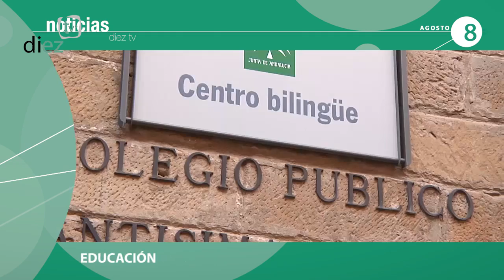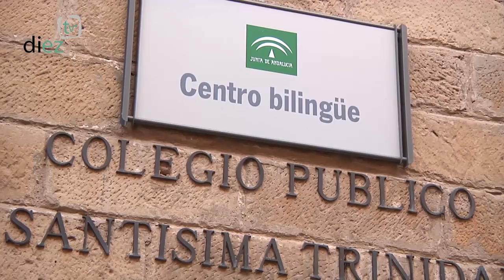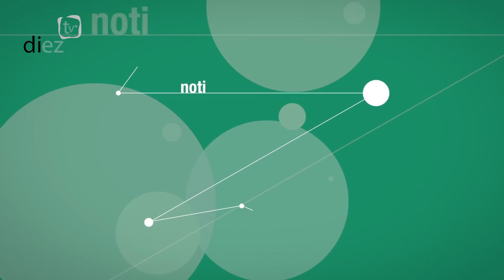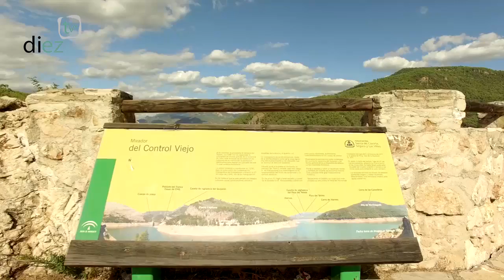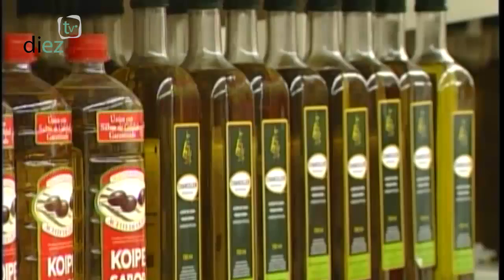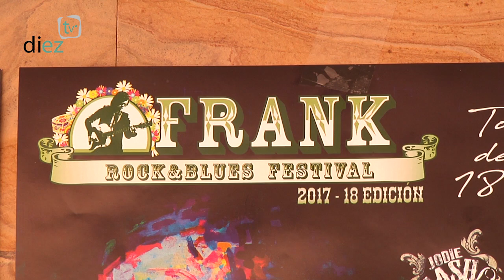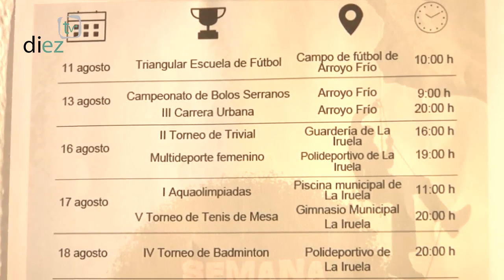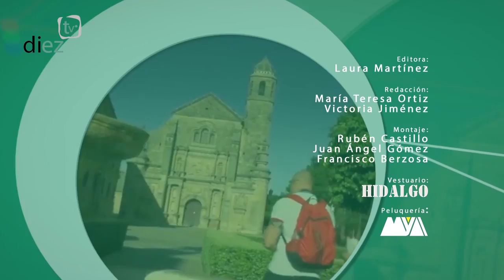Noticias Diez TV Úbeda (08-08-17)